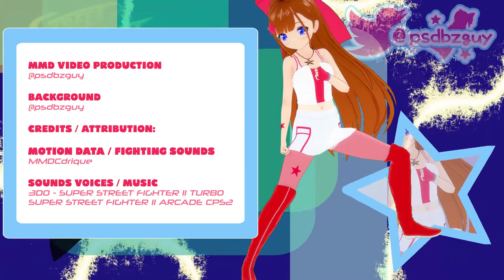【Koikatsu/Koikatu MMD】Guile Theme Super Street Fighter 2 Turbo【MAD】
コイカツ MMD game MAD playing Guile stage music from 3DO's Super Street Fighter II Turbo. Includes Street Fighter II Arcade voices and sound effects.

Credits / Attribution:

Motion data / Camera / fighting sounds
MMDCdrique

Sounds voices / music

3DO - Super Street Fighter II Turbo
Super Street Fighter II Arcade CPS2